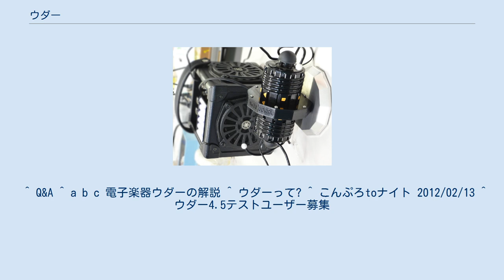ウダー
ウダー（操作部）（写真はウダー3.3） ウダー（Udar）は、新しい電子楽器のひとつ。
円柱系の操作部を両手で挟み込み、全ての指を使って和音演奏する独特の操作系を特徴とし、宇田道信が発明した。
宇田により開発されたことからこのように命名された。
発音はギターと同じ。
 操作部は薄い円盤型の基部と、円盤の平面の両側に12角形の円柱型をした握り筒、更に握り筒の外側に手で操作部を掴む助けになるフックがついている。
現行の色は黒である。
手を当てるところもある。
円柱部にある「ロープ」と呼ばれる感圧帯を押す事で発音する。
ロープの直下に感圧形のセンサが384個内蔵されており、複数の指を検出する事ができる。
また、ロープは螺旋状になっており、螺旋が基部から遠くに向かうほど発音の音程が高くなる。
又左右対称にできている。
螺旋が一周する事で1オクターブの音程変化となり、現行のウダーは螺旋は円柱部を4周している。
さらに、円柱部の12角形の面の中央が平均律の基音に一致するよう調律されている。
ただしウダー自体は無段階に発音できるため、平均律だけではなく、純正律など他の音律で演奏することも可能。
 ロープを押さえると下にある複数のセンサーが反応する。
圧力センサーから指の位置と圧力を算出する。
これによりウダーは運指データを生成する。
運指データはタッパーに送られMIDIに変換される。
MIDIに応じてMIDI音源が、音データを生成し、音データがアンプにより増幅され、スピーカーによって音が鳴る。
 和音が演奏できる楽器であり、かつ音程が音階と関係なく自由に取れるため、一人の奏者が和音のそれぞれの音をポルタメントして別の和音に移行できる。
又、ドの位置が決まっていない。
イベントでも見られる通り温かい癒しの音色が印象的であるが、ウダーそのものには音源は内蔵しておらず、外付けのMIDI音源、その先につなぐアンプなどが必要である。
出力はMIDIではない独自仕様になっており、MIDI音源につなぐために変換アダプタを使っている。
あくまでも「ウダーの音」というよりはウダーに合った音色を選んでいるだけであることに注意されたい。
 大人の科学版開発以降はMIDI音源ではなくPSoCを使った専用音源となっている。
 ウダーの演奏法（写真はウダー4.1） まず、電子楽器なので電源を入れる。
その後、フックを両手の指の間に入れ、両手の掌で本体を包み込むように掴む。
膝に乗せるとひき易い。
指を良く開き、円筒部の面の中央を押さえるよう指を動かし、囲むような指使いでロープを押さえて演奏する。
特定の旋律を演奏する前に、指と指の間隔でどの音階が出るのかを良く訓練する必要がある。
 『大人の科学』のふろくを目指しており、2011楽器フェアの学研ブースではウダーの変遷についての展示があった。
 また、2012年中の販売を目指し、テストユーザーが募集されている。
 ウダー4.1 開発中 最新版 開発履歴については公式開発履歴を参照。
 ^ Q&A ^ a b c 電子楽器ウダーの解説 ^ ウダーって? ^ こんぷろtoナイト 2012/02/13 ^ ウダー4.5テストユーザー募集